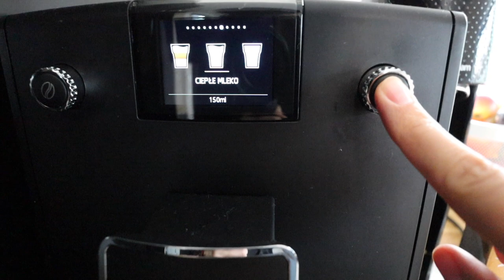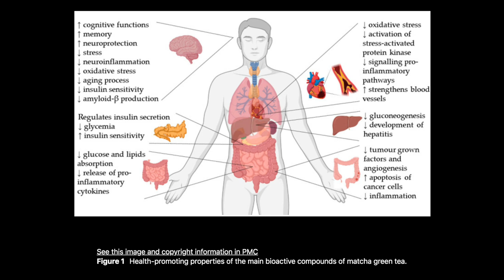Matcha - najlepsza herbata świata?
❗Pobierz darmowy e-book:
KETO ZAKUPY Jak się zorganizować i nie zwariować?